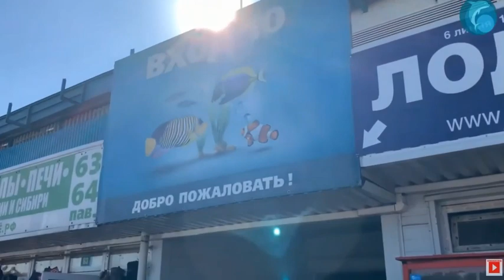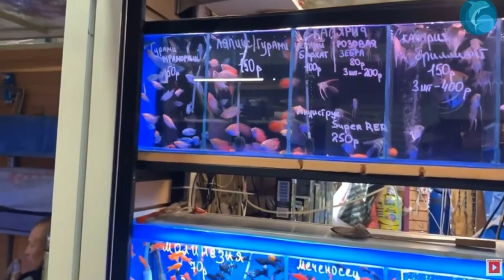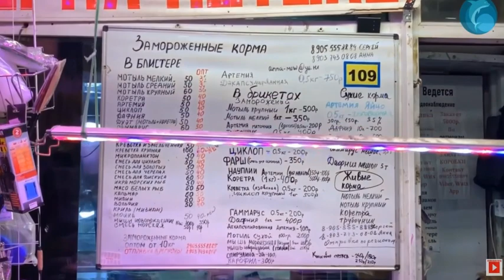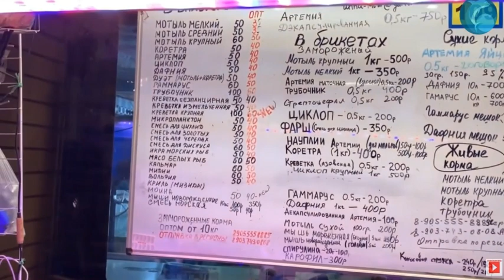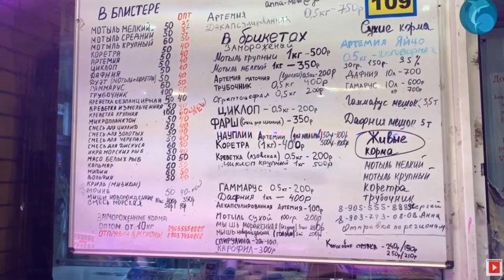Giełda akwarystyczna w Moskwie. Ryby Rośliny Żywy Pokarm Przegląd #2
Giełda akwarystyczna w Moskwie. Ryby Rośliny Żywy Pokarm Przegląd. #2. Filmik o giełdzie akwarystycznej w Moskwie. Pokazuje detaliczne i hurtowe ceny rybek akwariowych, roślin, żywego, suchego, mrożonego pokarmu w Moskwie.  Kanał dla akwarystów z doświadczeniem i początkujących.
Kurs rosyjskiego rubla na 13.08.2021
1rub=0053zł
1rub=0,014usd
ОПТ- Hurt
Шт- sztuka